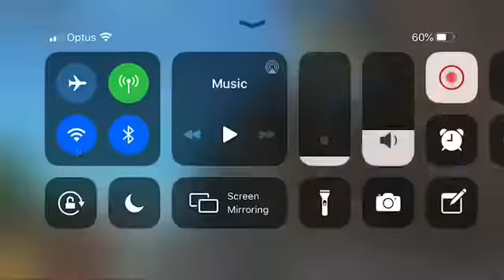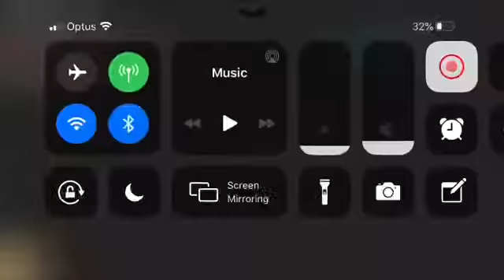USING THE NEW MM2 BLADE!! + a hacker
Im playing murder mystery 2 and 4am right now to dont be mean! I bought the new blade for 1,699 robux but its sick ngl! And there’s a hacker smh.